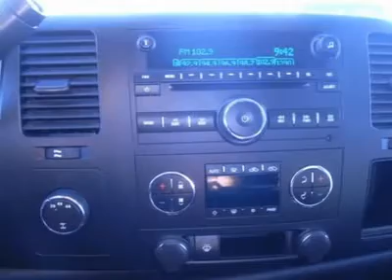2007 CHEVROLET SILVERADO 2500HD Aztec, NM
2007 CHEVROLET SILVERADO 2500HD Aztec, NM

Hi Country Chevrolet  Kia Used

Don't miss this 2007 Chevrolet Silverado 2500HD. It's equipped with automatic transmission and features a Summit White exterior. With 13189 miles, you'll want to take this car home. Make a great choice today.